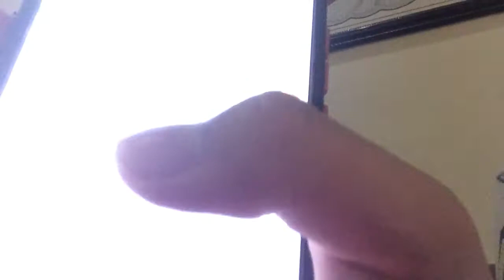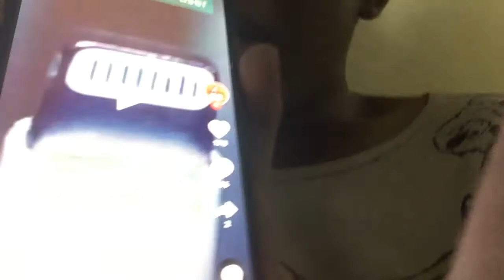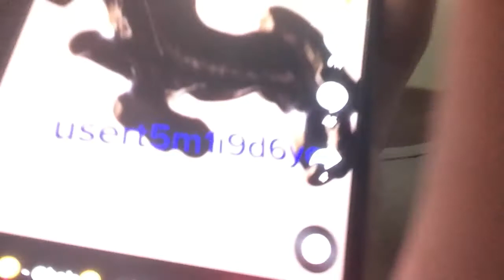DON’T SEARCH UP THESE USERNAMES ON TIKTOK!!!!!!!!!!!!!!!!!!!!!!!!!!!!!!!!!!!!!!!!!!!!!!!!!! (Part 8)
Hey guys, so I have something to tell you, but this is a part 8. So whatever you do, do not search up these inappropriate usernames on TikTok, because they said so. Please enjoy the video and later I will upload the part 147 Roller Splat! videos!